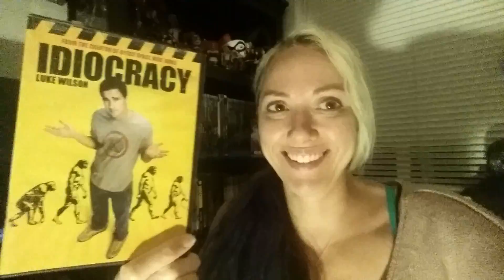Harley's Sleepytime Cinema Selection #27